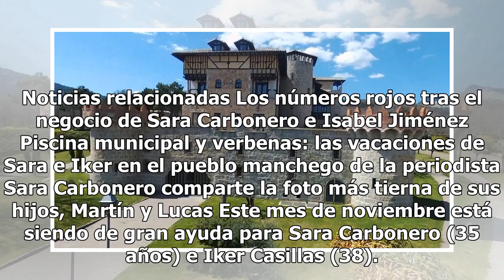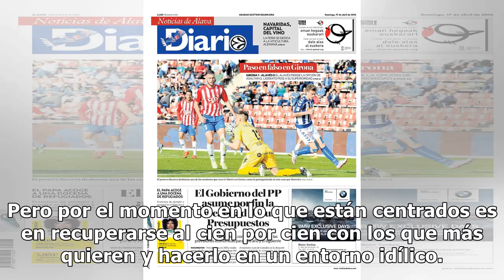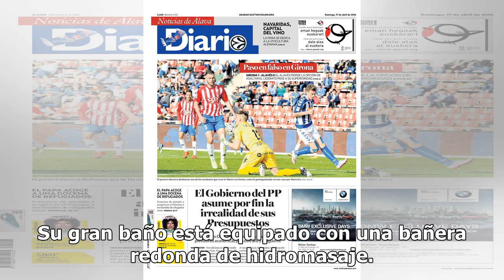La tranquilidad de Sara Carbonero tiene precio: el complejo de lujo que la ha transformado